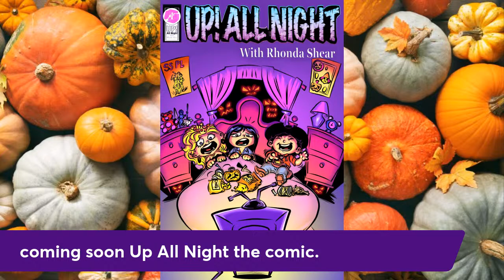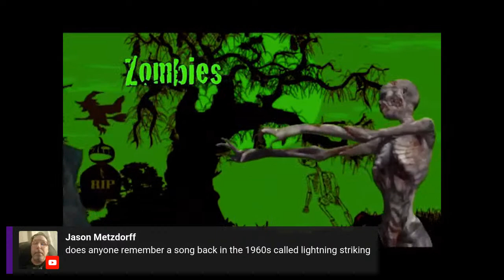Rhonda Shear Halloween Special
Join Rhondvira and all her spooky friend for The Rhonda Shear Halloween Special.